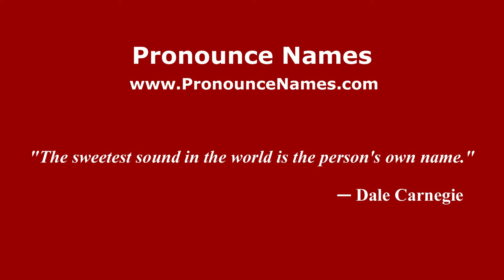How to pronounce Edgardo Madinabeytia (Spanish/Argentina) - PronounceNames.com